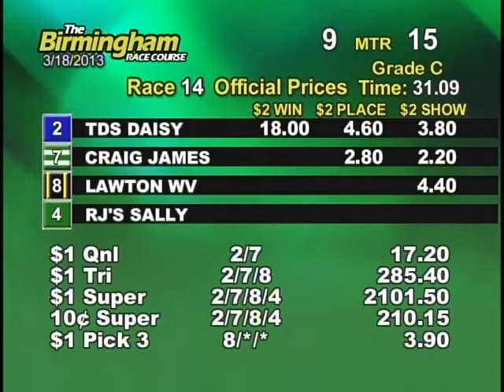03/18/13 Afternoon Race #14